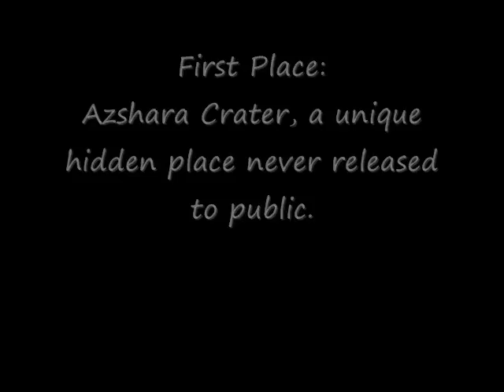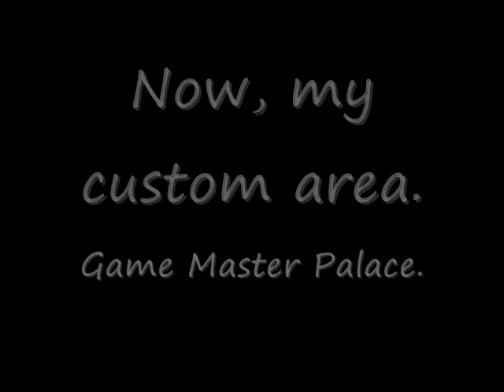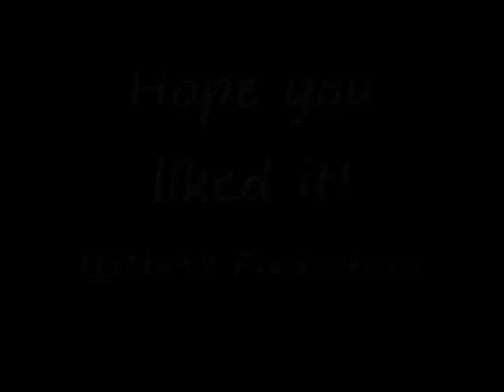BSMx93: Azshara Crater, and Game Master Palace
In this video I will be showing you two places.

One I created on my own "Game Master Palace"

And the other, a unique place Blizzard never released to the public: Azshara Crater.

This was filmed on BSMx93 Realms

Project Silvermoon

Please do not ask about Noggit.

Noggit was the program to create the Game Master Palace.